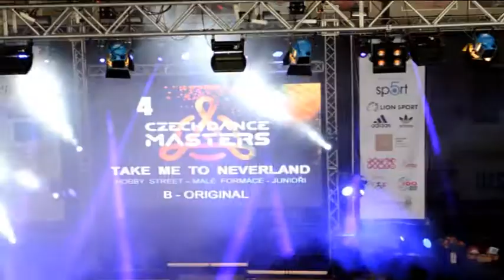DC7 na Czech Dance Masters 2018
Dance c.lock 7even
Czech Dance Masteres - Zemské kolo 2018
Praha
Junioři - Chris 07
Děti - Ještěrky
Hudba: J Balvin & Willy William - Mi Gente